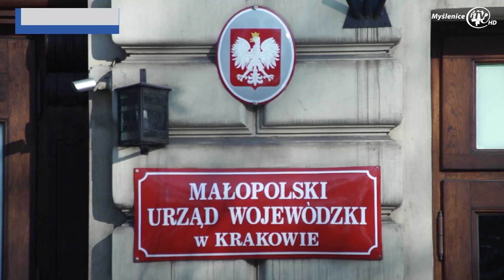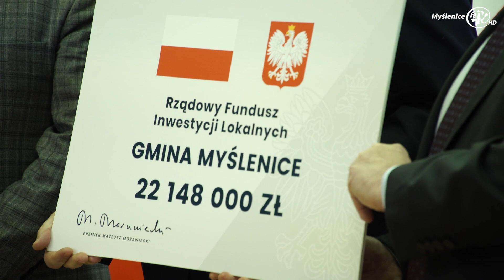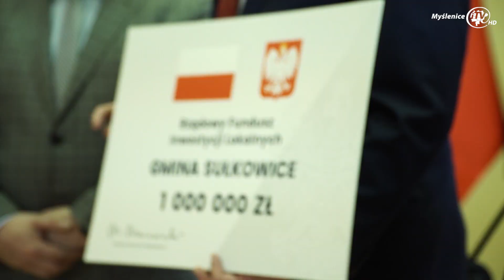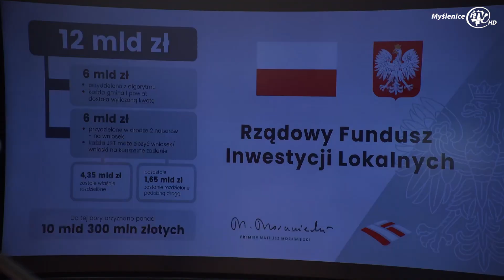Promesy dla samorządów z powiatu myślenickiego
Rządowy Fundusz Inwestycji Lokalnych (RFIL) to program, w ramach którego rządowe środki trafiają do gmin, powiatów i miast w całej Polsce na inwestycje bliskie ludziom. Wsparcie jest bezzwrotne i pochodzi z Funduszu Przeciwdziałania COVID-19. Jeszcze w grudniu 2020 roku, opinię publiczną obiegła informacja o tym, że pięć gmin powiatu myślenickiego zostało beneficjentami tego programu. W poniedziałek 18 stycznia 2021, samorządowcy odebrali oficjalne promesy, potwierdzające przyznanie dofinansowania. W ramach drugiego naboru wniosków z Rządowego Funduszu Inwestycji Lokalnych do samorządów z terenu powiatu myślenickiego trafiło 37 milionów złotych (22 mln zł dla Gminy Myślenice, 5 mln zł dla Gminy Pcim, 5 mln zł dla Gminy i Miasta Dobczyce, 1 mln zł dla Gminy Sułkowice oraz 4 mln zł dla Gminy Tokarnia).